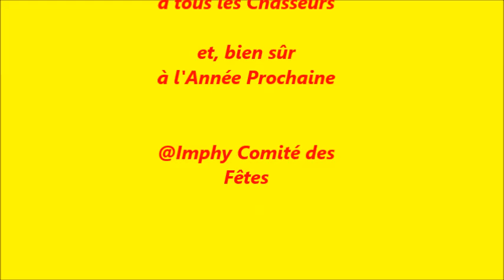La Chasse aux Oeufs de Pâques 2015 à Imphy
Bravant un vent glacial, une multitude de chasseurs en herbe ont répondu présents à l'appel du petit lapin et de ses oeufs en chocolat.
Contrairement aux chasseurs d'âges plus mûrs, aucun d'eux n'est reparti bredouille :) :)